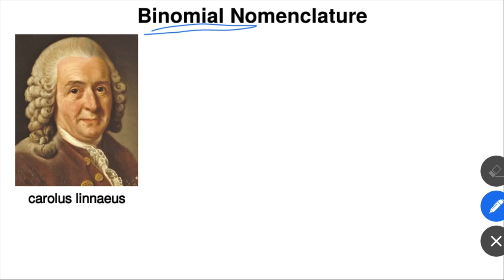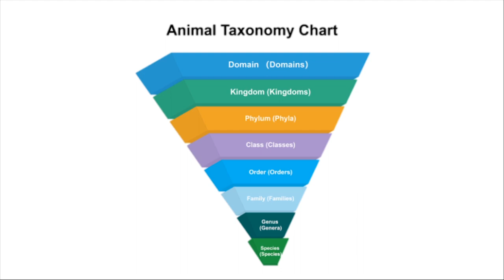Binomial Nomenclature & Scientific Name || Science ||osssc ari, amin, FG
Pea Plant- Pisum sativum
Onion- Allium cepa
Mango- Mangifera indica
Leopard- Panthera pardus
Peacock- Pavo cristatus